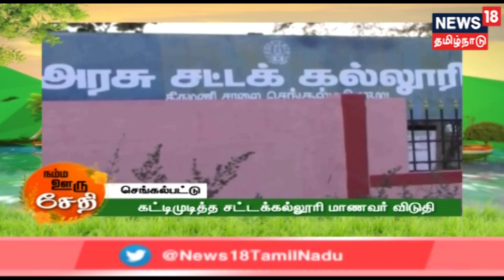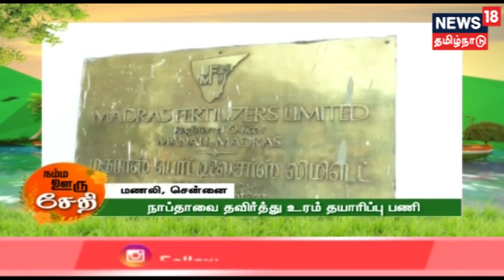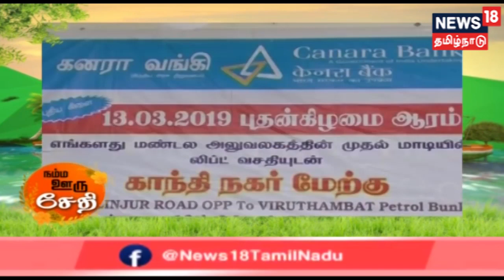நம்ம ஊரு செய்திகள் | Namma Ooru Seithikal | News Bites | 14.03.2019